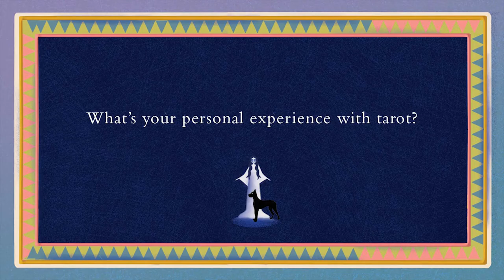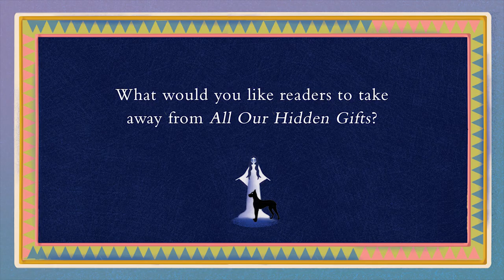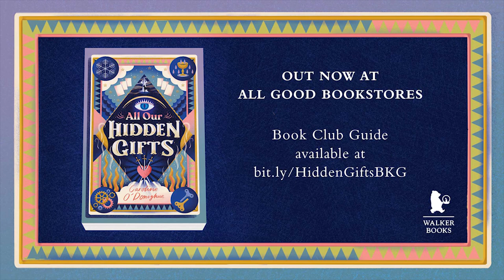Walker BookChat with Caroline O'Donoghue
Caroline O'Donoghue tells us all about her YA Debut All Our Hidden Gifts, why she and her main character Maeve have a lot in common and all about her personal experience with tarot!

All Our Hidden Gifts is available in Australia and New Zealand from 3 February 2021.